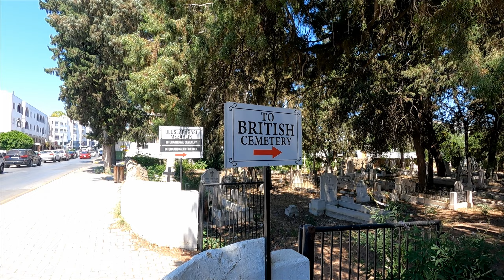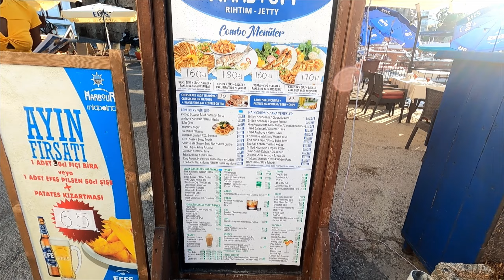Am ajuns in tara nimanui si am trecut granita pe jos !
In acest vlog va povestim aventura voastra, cum am trecut cu feribotul din Tasucu (Turcia ) in Kyrenia (Cipru de Nord), ce am facut in Kyrenia in cateva ore si nu in ultinul rand cum am trecut granita in Nicosia. Nicosia este singura capitala divizata din lume. Urmariti video-ul pana la capat pentru a afla toate aceste detalii si cat de complicat a fost !